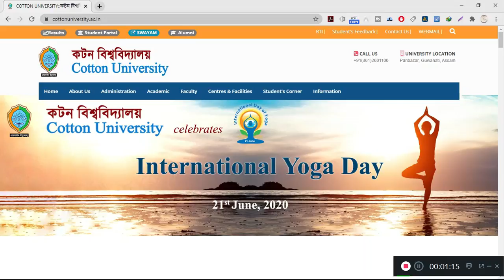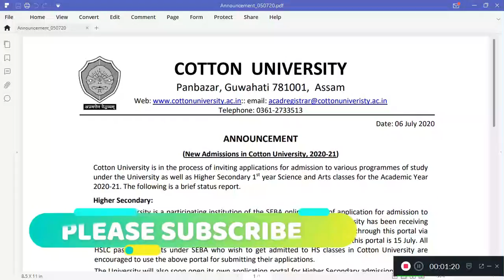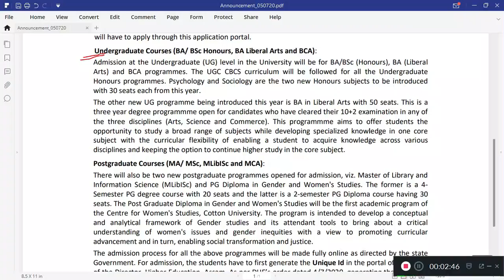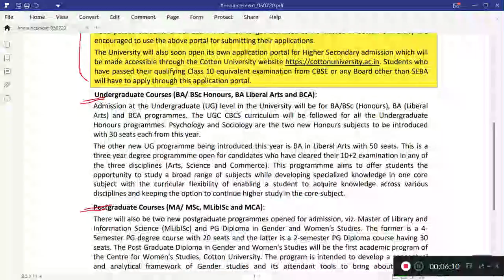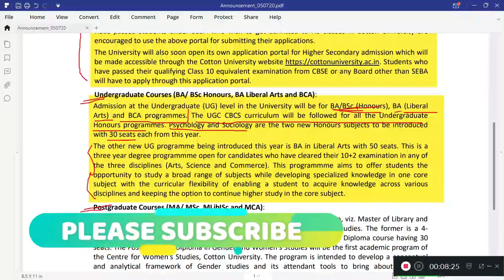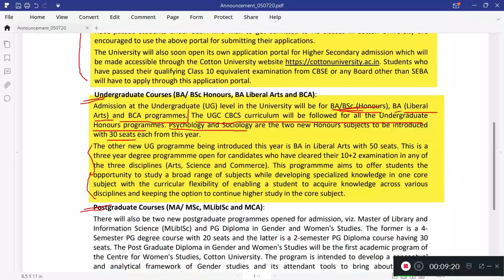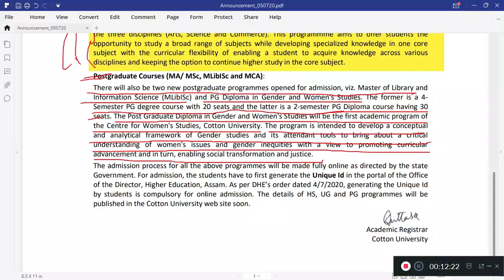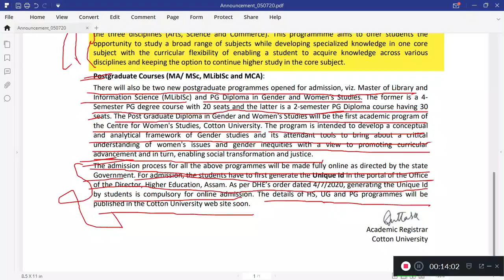Cotton University Admission Notice for HS/B.A/B.Sc and Post Graduate 2020-21| New Course| Unique ID